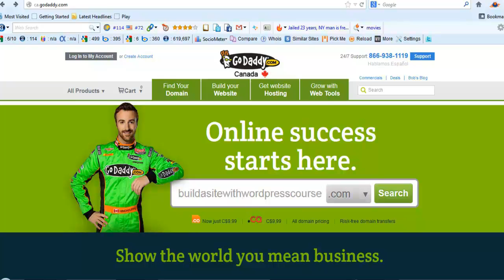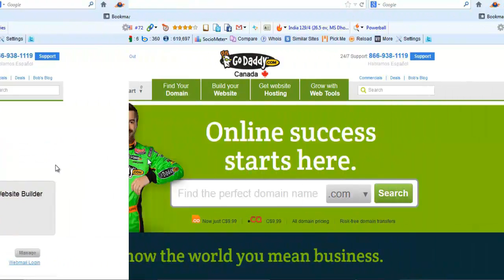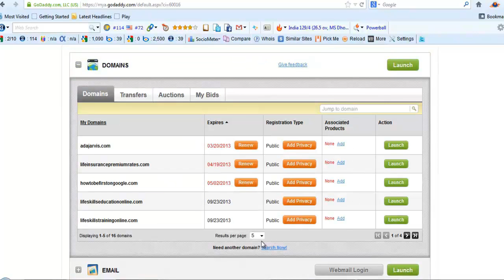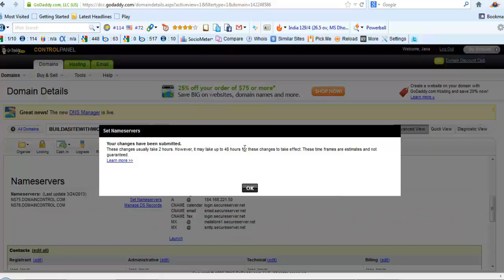Agency WordPress Theme Step 1 - Registering A Domain Name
Agency WordPress Theme

This video is from my WordPress training course and it is on the Agency WordPress theme specifically.

My training on how to build a website from scratch is on premium WordPress themes, which is the Agency WordPress theme, and on the Intrepididty and WorldWeb free WordPress themes.

Anyone that is serious about making money online should be using premium WordPress themes, but free themes are good enough for beginners.

By John Jarvis